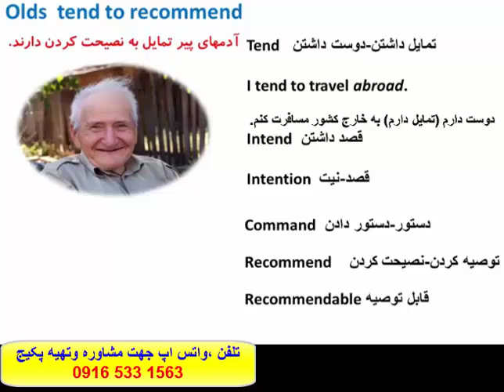قویترین روش آمادگی جهت نمره بالای 7 در آزمون آیلتس